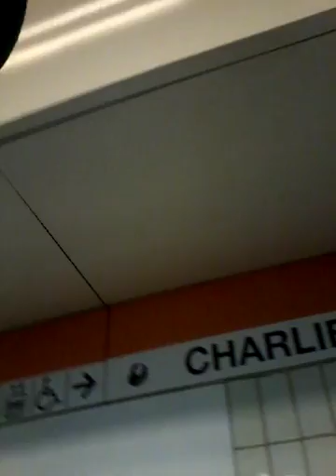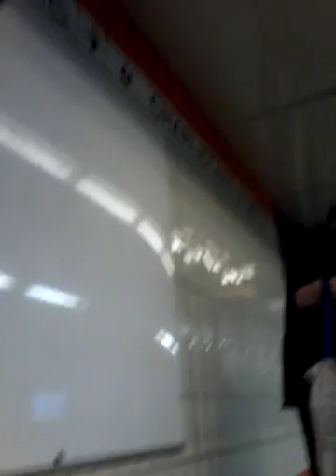Me and my subway homie singing doing a duet to Sam Cook. Lol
Hes a trip. Didnt even know the words